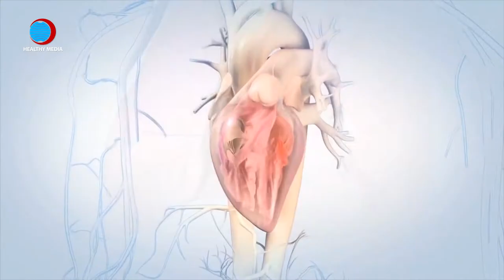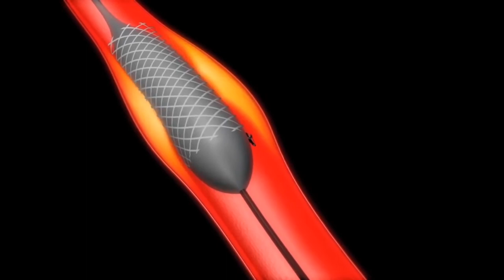What is Coronary Artery Disease? | Dr. Saeed Ullah Shah Explains on World Heart Day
Every year on September 29th, World Heart Day is commemorated. Its goal is to raise awareness of heart disease and the other health concerns that come with it.

The day is observed to encourage various preventative measures and lifestyle modifications in order to avoid cardiovascular illnesses such as heart attacks, strokes, heart failure, and other conditions associated with them. Every year, more than 17 million individuals die as a result of heart disease. This is higher than the number of individuals who die from HIV/AIDS, malaria, and cancer combined.

Anyone who wishes to commemorate this day should do so by paying more attention to their heart health. There are several ways to do this, including engaging in physical activities, quitting smoking, and beginning to eat a nutritious diet. Have your heart, blood pressure, and cholesterol levels tested on a regular basis.